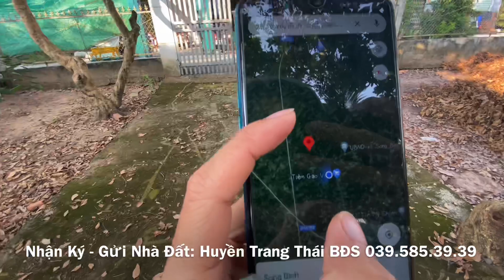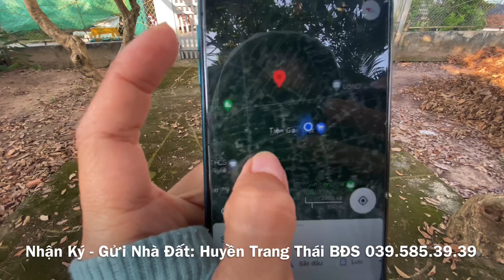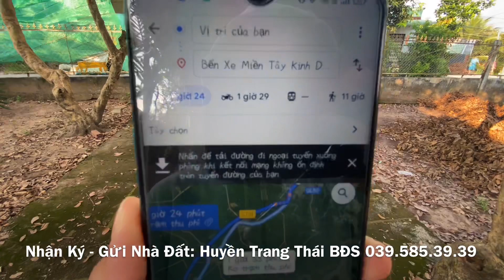Tập1033❤️🌸 (ĐãBán)nhà vườn 1000m2 giá 2.2 tỷ ở Xã Tân Mỹ Chánh, TP Mỹ Tho